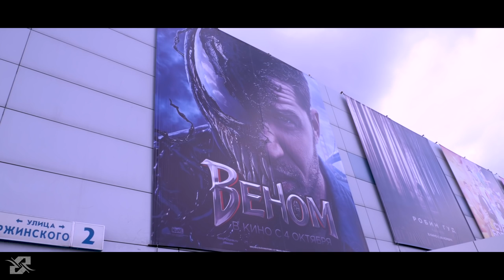Within Temptation - Vlog 3 (sightseeing in Russia)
I'm still on tour with Within Temptation at the moment. I'm in Stockholm now (I'm running a bit behind) but here's some footage of Russia. Enjoy!